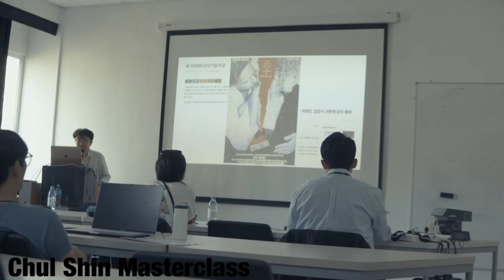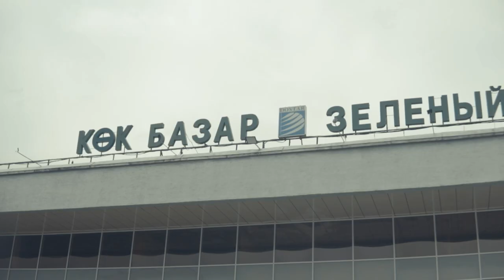[KOR SUB] 장준환 감독님이 카자흐스탄으로 간 이유는? I KAFA Kino Lab in Almaty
[CC 를 켜주세요] 지난 9월, 한국영화아카데미 재학생과 졸업생들이 장준환 감독님과 카자흐스탄으로 간 이유는 뭘까요?
올해 대한민국과 카자흐스탄이 수교 30주년을 기념해 KAFA 영화 인력 글로벌 공동 제작 역량을 높이고 상호 교류하는 시간을 마련했습니다. 자세한 내용은 영상으로 만나보시죠!
Special Thanks to Media and Film School, Almaty Management University
Director - Valikhan Dyussembayev
Camera Operator - Danial Akanov
Editor - Alen Adilbekov